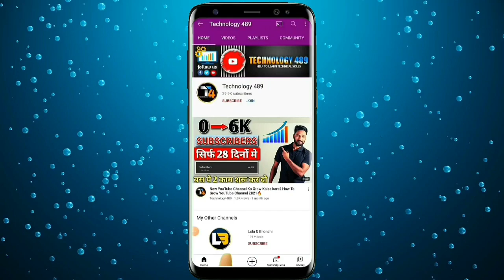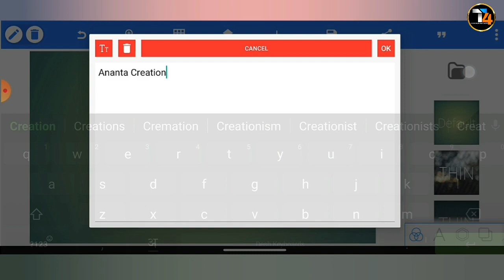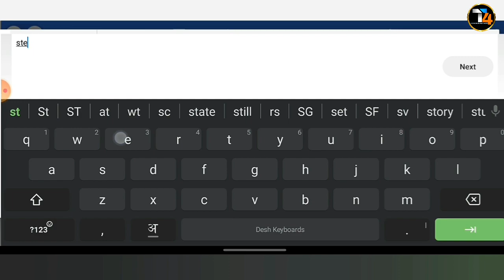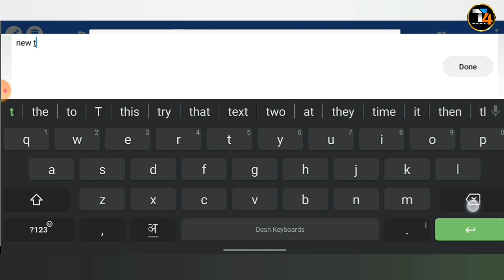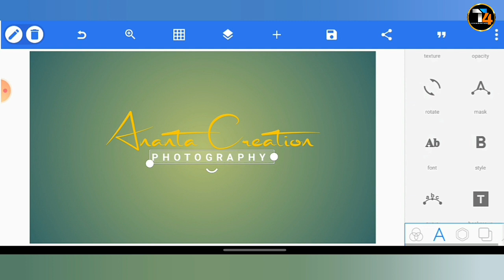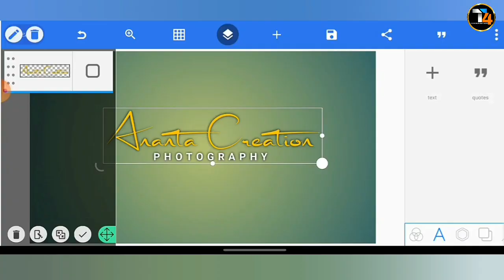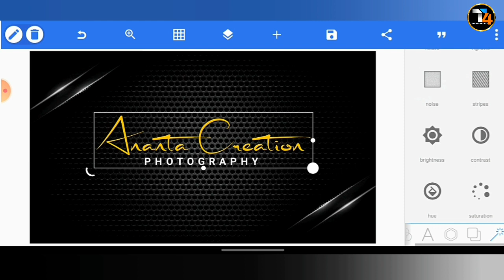How to Make Stylish Signature Logo On Your Mobile (Hindi) | Perfect Signat Logo Design in Pixellab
About this Video:
Hello Guys this video is about how to design perfect Signature Logo On Android in Pixellab,  you need Pixellab Android app and a font name stephen to design this logo, the logo color is yellow and white and background is in metallic texture, this video is in hindi language so for more details plz watch this video and don't forget to subscribe our Channel

👉New YouTube Channel Rs 1500/- ( with Logo & Banner)